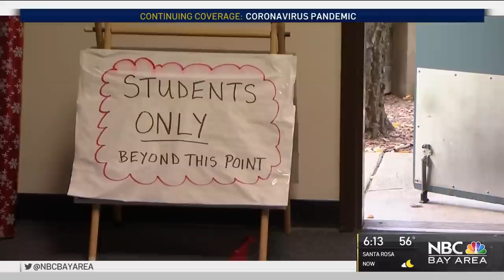Superintendent Apologizes for COVID-19 Outbreak at Danville School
East Bay students and teachers tested positive for COVID-19 just days after returning to school. Jodi Hernandez reports.